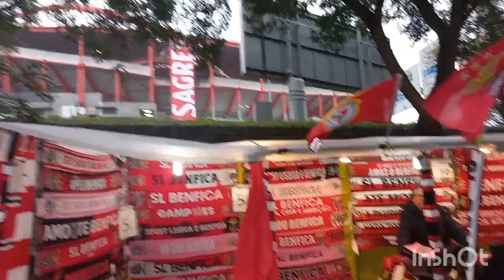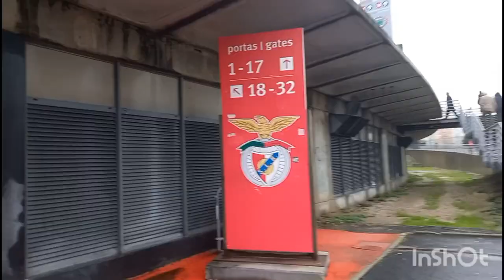Primeira vez no Estádio da Luz Benfica